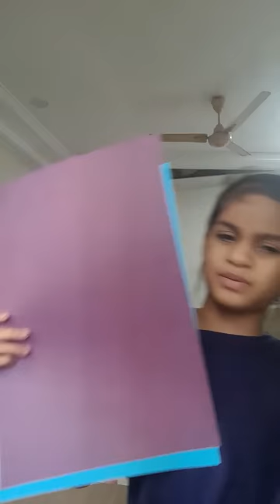stationery collection part 1 Rajesh Thakkar shots